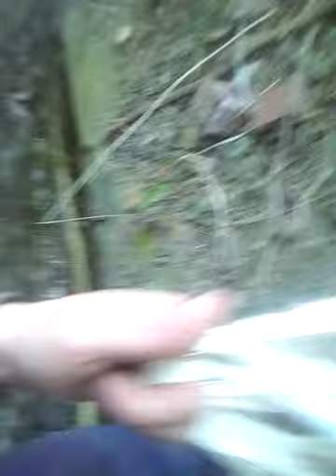Боровичи.Заброшенные коровники за д.Передки.21 - е мая 2018 года.